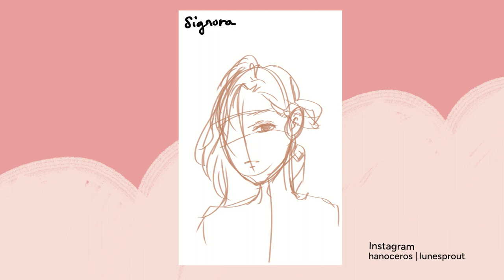Genshin Signora Drawing Speedpaint | Clip Studio Paint Time Lapse